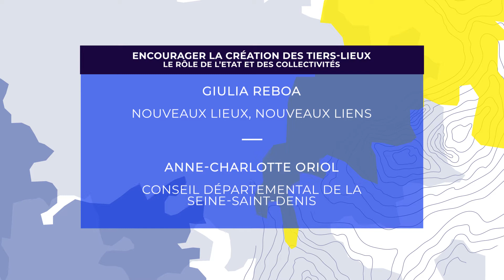NEC20 - Encourager la création des tiers lieux : le rôle de l'État et des collectivités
La politique de l'Etat pour les tiers-lieux est hybride car ces espaces se trouvent à la croisée de plusieurs types de politiques publiques. Cependant, depuis quelques années, de nouveaux programmes émergent comme Nouveaux lieux nouveaux liens qui est spécifiquement consacré à l'aide et au soutien de tiers-lieux futurs ou existants. C'est également le cas de nombreuses collectivités dont le Conseil départemental de Seine-Saint-Denis qui intègre désormais les tiers-lieux à part entière dans sa politique territoriale.

Ce sont donc Giulia Reboa du programme Nouveaux lieux nouveaux liens à l'agence nationale de la cohésion des territoires et Anne-Charlotte Oriol de la direction de l'emploi de l'insertion et de l'attractivité territoriale du département de Seine-Saint-Denis, qui vont nous expliquer, lors de cette interview, comment encourager la création de tiers-lieu sur un territoire.

00:00 Introduction
00:16 Quel est la politique de l'état concernant les tiers-lieux ?
00:59 Concrètement que fait nouveaux lieux nouveaux liens ?
01:47 Que peuvent faire les collectivités pour le développement des tiers-lieux?
03:05 Comment les collectivités peuvent financièrement aider les tiers-lieux ?
04:24 Existe-t-il d'autres formes de soutien ?
05:36 Que faire pour que le partenariat tiers-lieux/collectivité fonctionne ?

Cette vidéo est un des éléments des parcours en ligne dédiés aux professionnel.le.s réalisés dans le cadre de Numérique en Commun[s] 2020, le rendez-vous annuel pour construire un numérique éthique, durable et inclusif.